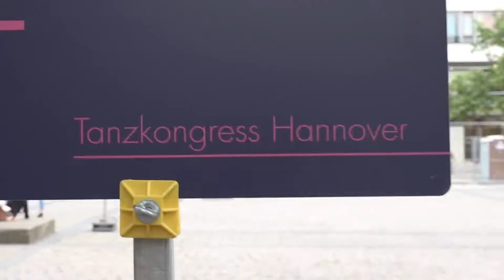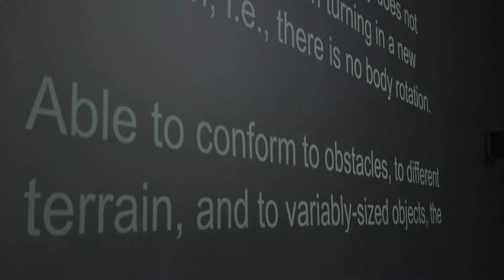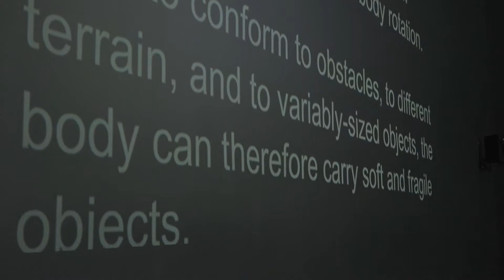Tanzkongress 2016 - 17 JUNE